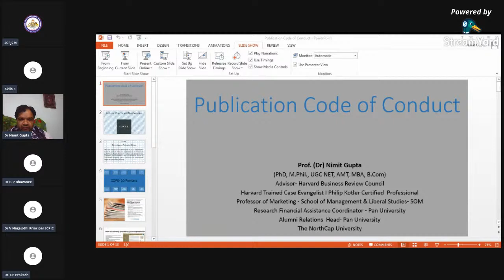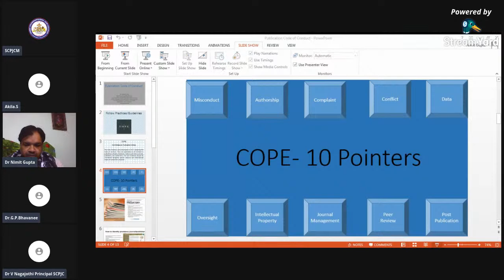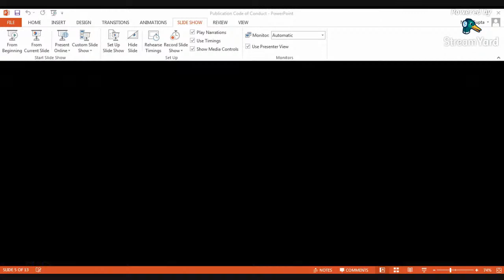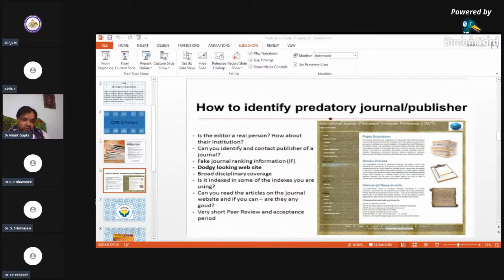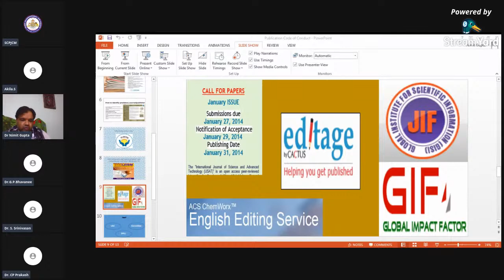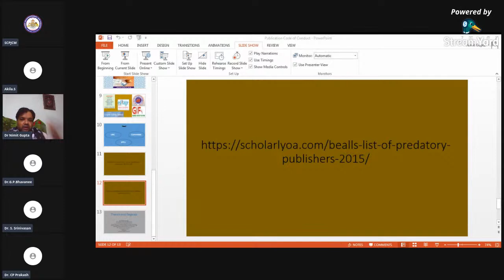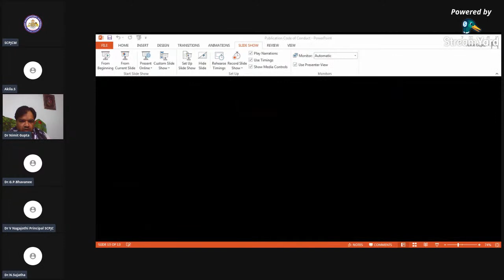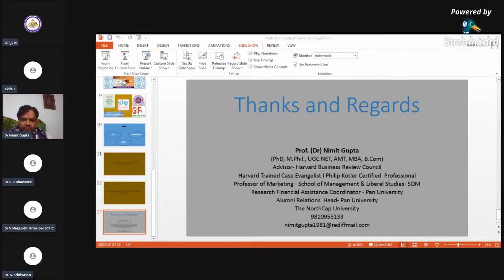Webinar on COPE Ethics and Predatory Publication by Dr Nimit Gupta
Department of  Chemistry with IQAC organizes